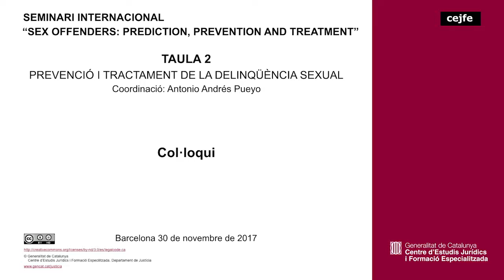171130 Sex offenders: Prediction, Prevention and treatment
Taula 2: Prevenció i tractament de la delinqüència sexual
Col·loqui